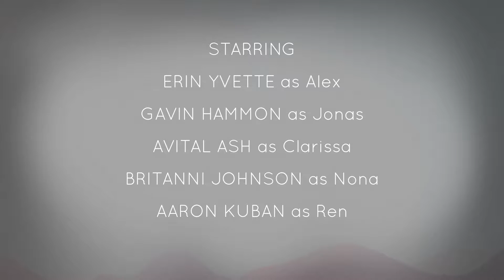Oxenfree[1] Truth Or Slap?